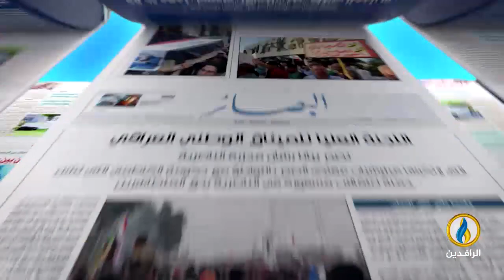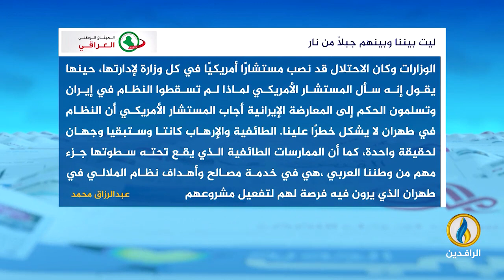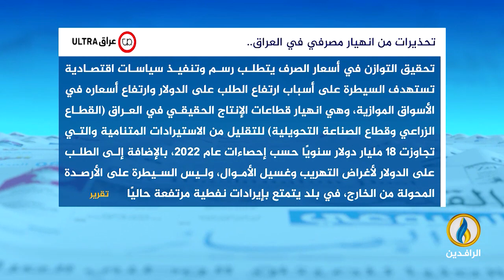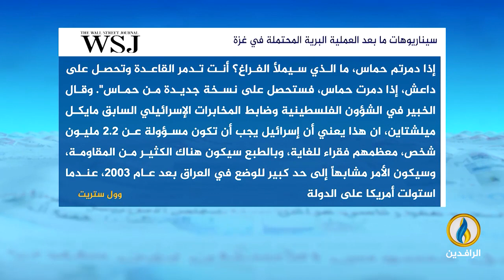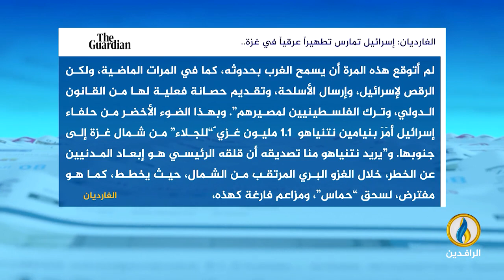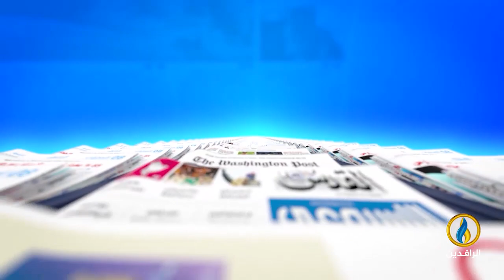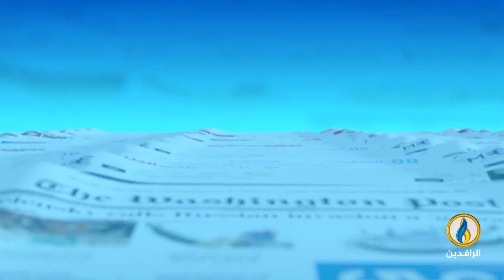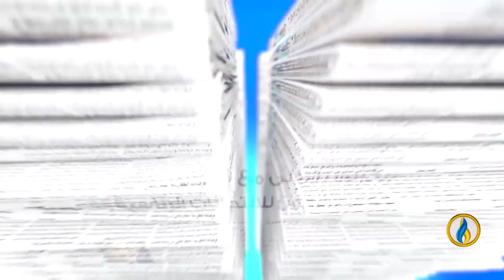صدى_الأقلام | 16 - 10 - 2023